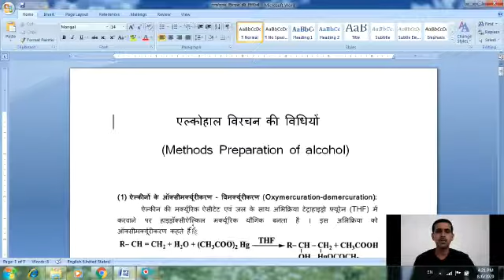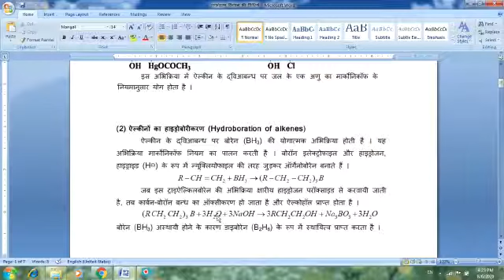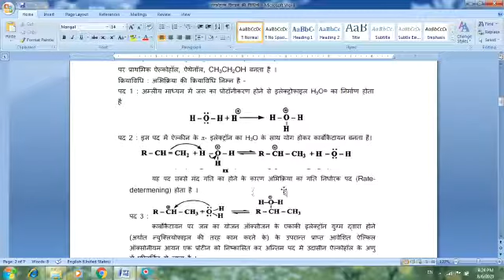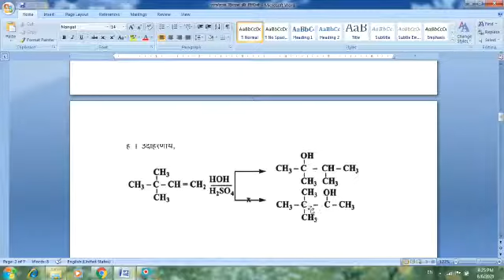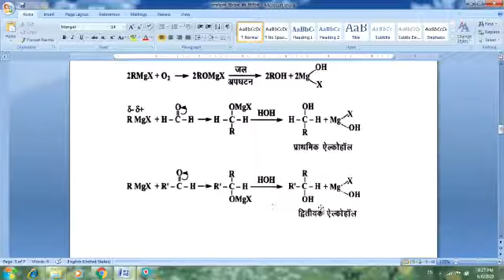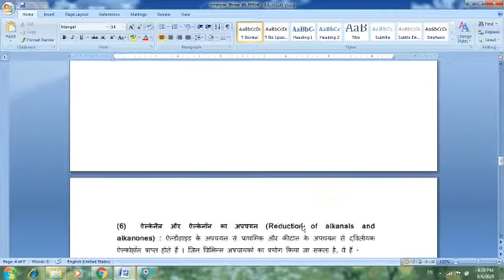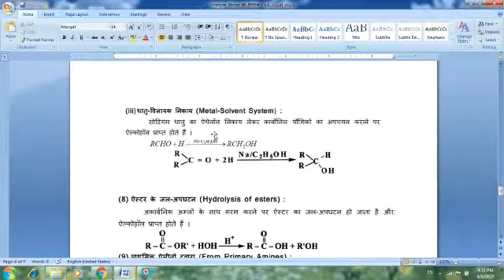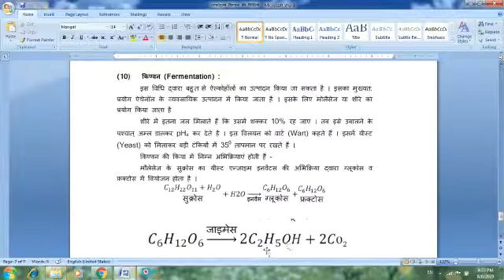Alcohol preparation methods by Vinod Kumar